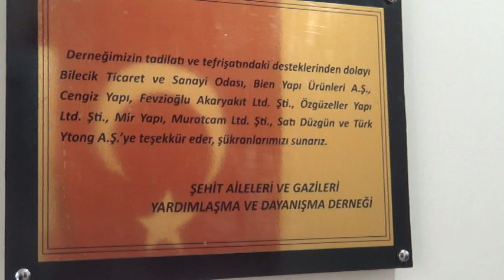Gazi Dernek Açılış